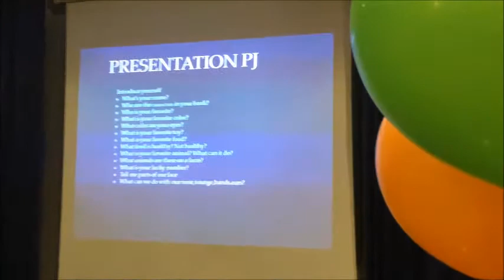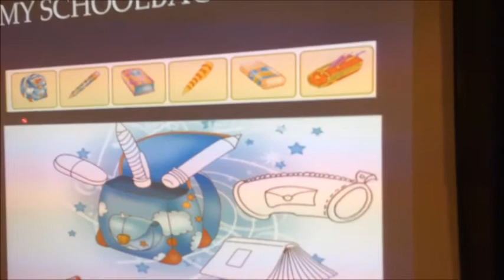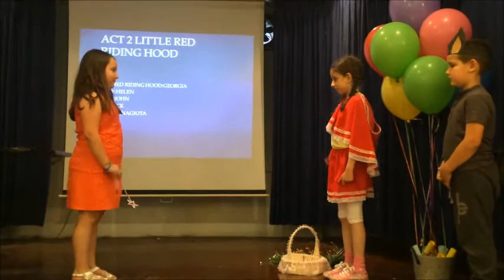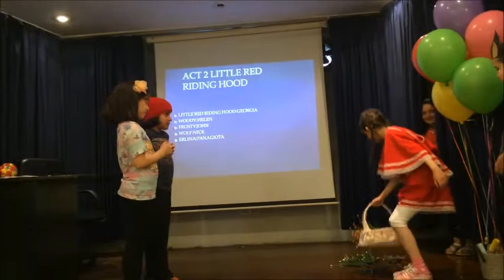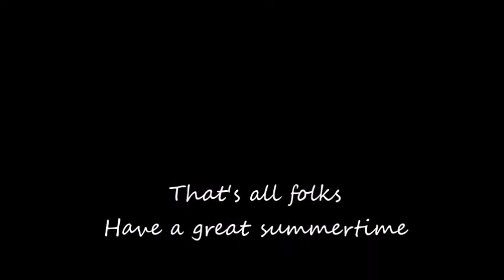PRE JUNIOR 2017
Οι μικρότεροι μαθητές μας. Παιδιά Α και Β Δημοτικού παρουσιάζουν όσα έμαθαν μέσα στη χρονιά , μόνο προφορικά. Με τραγούδι, παιχνίδι, ζωγραφική , ατελείωτη επανάληψη. Με τη βοήθεια του διαδραστικού πίνακα και την απέραντη υπομονή και αγάπη της έμπειρης καθηγήτριάς τους.